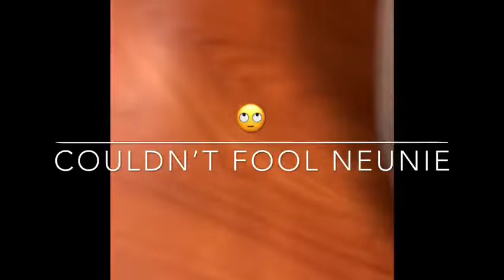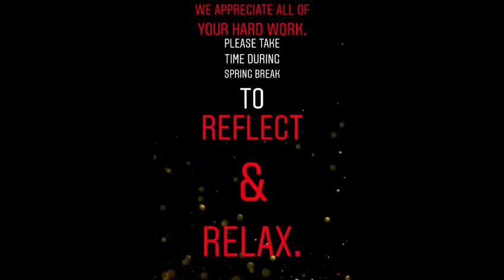The Box of RCSSL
Renaissance Charter School
of St Lucie's Assistant Principal, Mrs Taryn Jackson,  has some pre-spring break fun pranking the staff!  Mrs Jackson brought many laughs to all on the most stressful week of the year - the week before spring break!